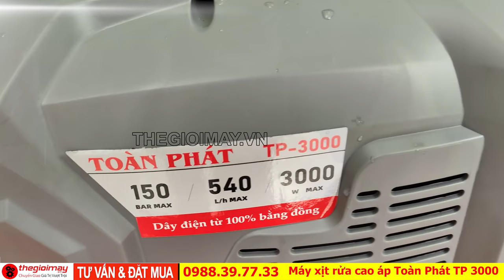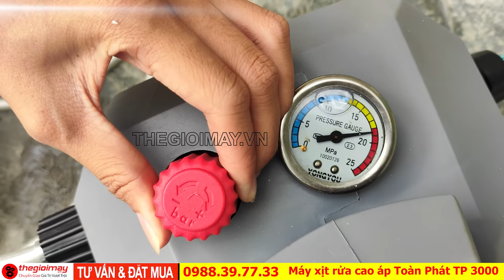Dòng máy xịt rửa xe công suất 3000W chuyên dùng để xịt rửa xe trong gia đình Toàn Phát TP 3000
✅ Máy rửa xe cao áp Toàn Phát TP 3000 trang bị công suất lên đến 3000 W, mô-tơ 100% lõi đồng cho ra khả năng xịt rửa vô cùng mạnh mẽ
✅ Ưu điểm của máy rửa xe Toàn Phát TP 3000
- Khả năng vận hành mạnh mẽ với công suất lên đến 3000W
- Bộ bơm được làm bằng đồng cực kì chắc chắn, giúp máy hoạt động tốt, chống rung hiệu quả, giúp máy hoạt động êm ái, bền bỉ và vô cùng mạnh mẽ.
- Dây xịt của máy rửa xe Toàn Phát TP 2800 dài lên đến 10 mét cho khoảng cách sử dụng xịt rửa linh hoạt và thoải mái cho người dùng.
✅ Thông số kỹ thuật của máy rửa xe Toàn Phát TP 3000
- Thương hiệu: Toàn Phát
- Mã máy: TP 3000
- Xuất xứ: Việt Nam
- Màu sắc chủ đạo của máy: Xám
- Công suất: 3000 W
- Áp lực của máy: 120- 150 Bar
- Lưu lượng dẫn nước: 9 L/ phút.
- Mô-tơ: Mô-tơ từ
- Lõi mô-tơ: 100% lõi đồng
- Bảo hành 12 tháng
✅VÌ SAO BẠN NÊN MUA HÀNG TẠI THEGIOIMAY ?
💥💥BÙ GIA MẠP, BÙ GIA MẬP, BÌNH PHƯỚC
☎️☎️ Chuyên gia tư vấn: 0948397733